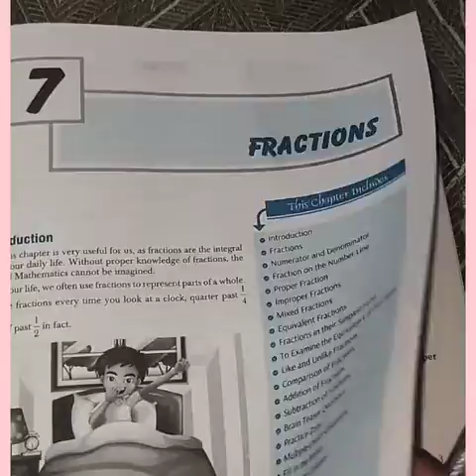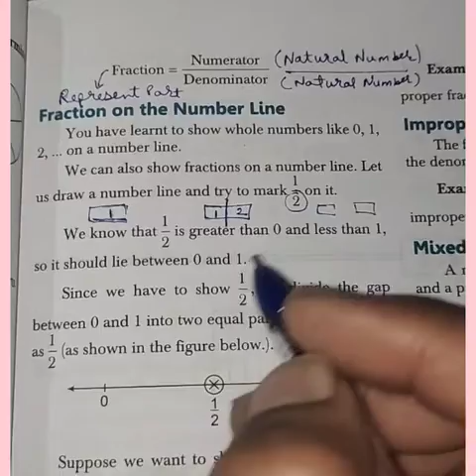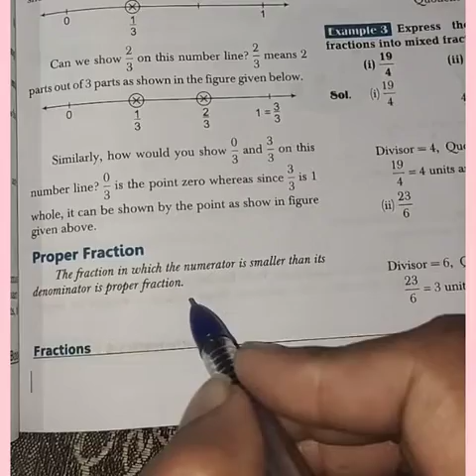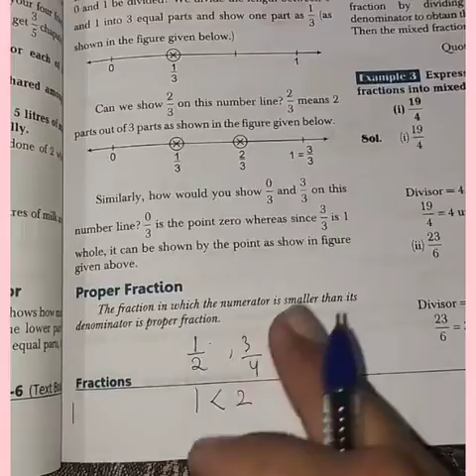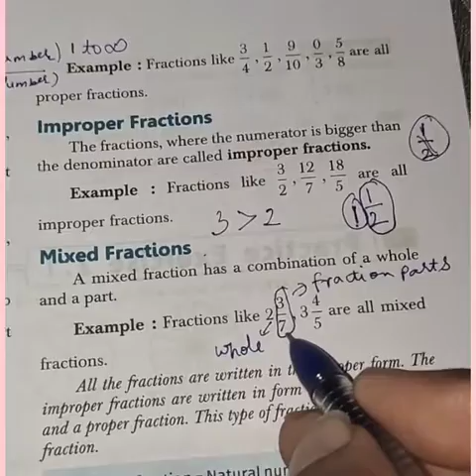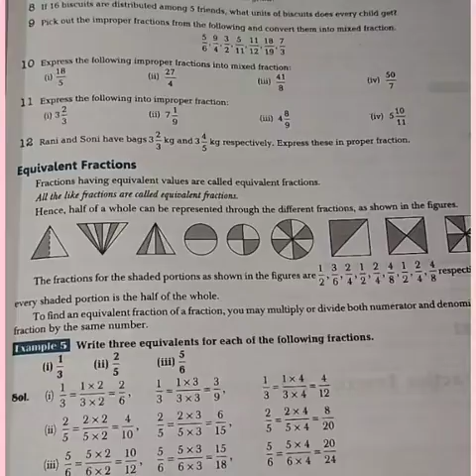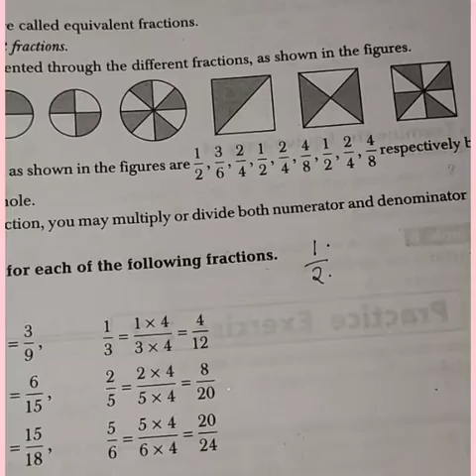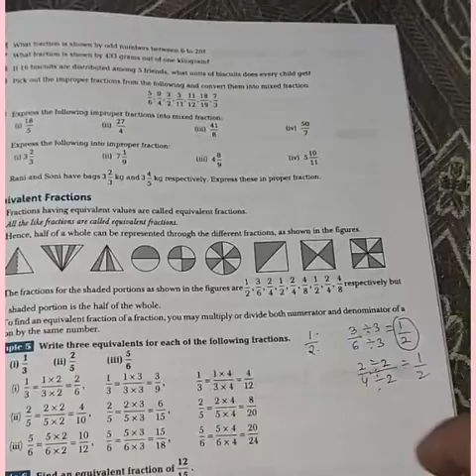Class 6 maths Ncert | Chapter 7 | Fractions | Introduction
In this video topics fraction and its types are explained for both Hindi and English medium students

link to change resolution / Quality of video on YouTube

Resolution